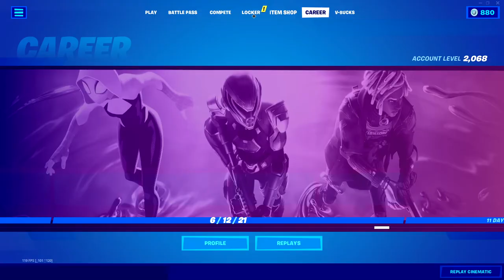Fortnite Romania - SEZONUL 4 E AICI !!! PUMP si HARTA NOUA , Stai ce?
🔰Salut, daca ti-a placut ce ai vazut in acest video, nu uita de butonul de👍!!